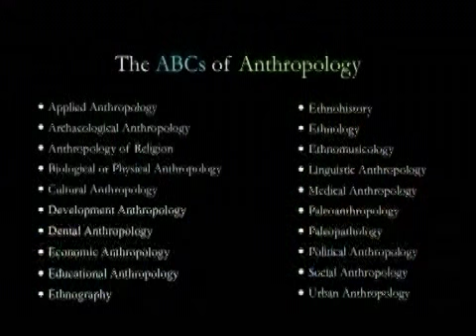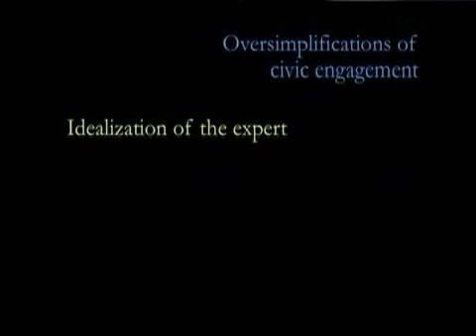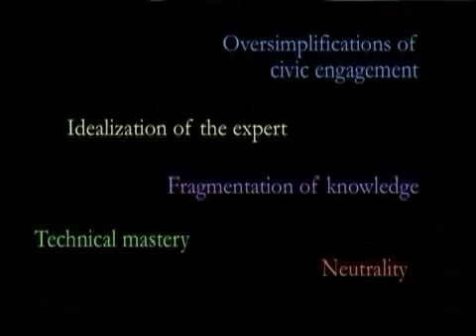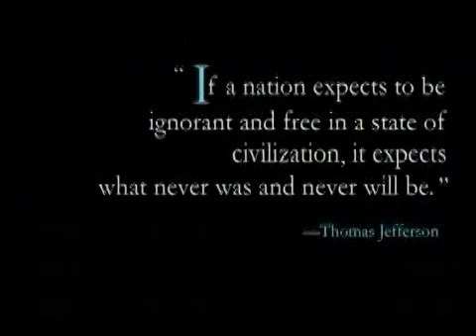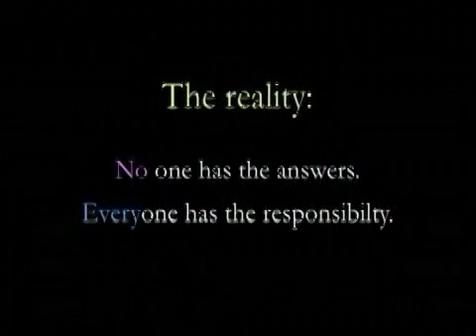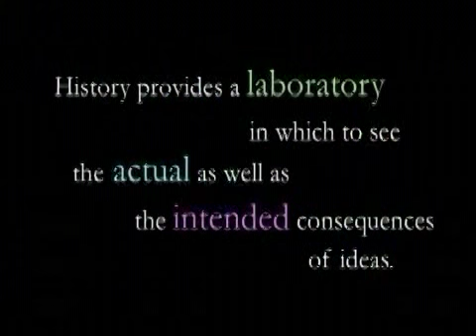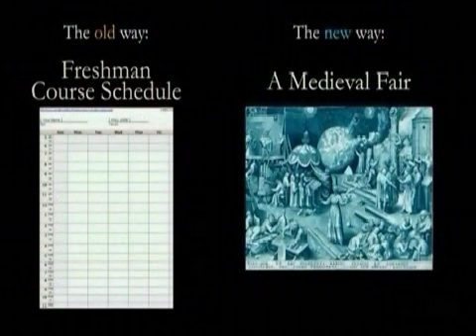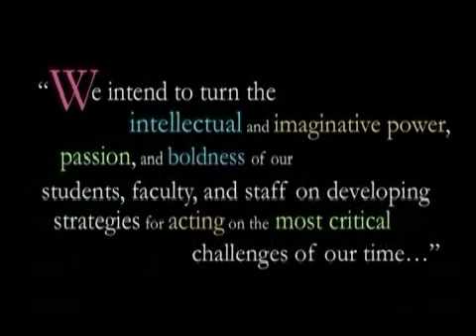Liz Coleman's call to reinvent liberal arts education - 80% Time Saved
Bennington president Liz Coleman delivers a call-to-arms for radical reform in higher education. Bucking the trend to push students toward increasingly narrow areas of study, she proposes a truly cross-disciplinary education -- one that dynamically combines all areas of study to address the great problems of our day.

[syqScVtnKuU,18:38,You Saved 40%]